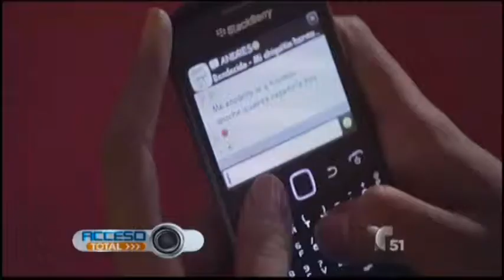Winstar en Acceso Total (Entrevista)